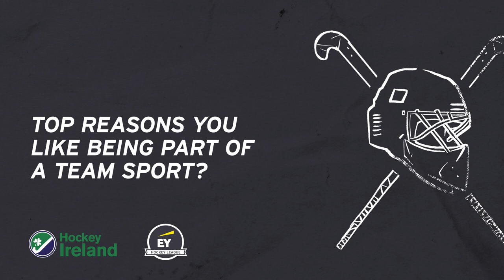EY Hockey League Changing the Game Video Series – Ollie Kidd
Through the EY Hockey League Changing the Game video series, we bring stories within the clubs to really shine a light on the heart and soul of the EY Hockey League. We talk to coaches, umpires, players, volunteers, and supporters to hear their stories on how the EY Hockey League is more than just the game, rather a community that brings families and friends together.

In this episode, Ollie Kidd, Lisnagarvey Forward, talks about how strong family ties and growing up around hockey clubs made it a natural progression for him into the sport.